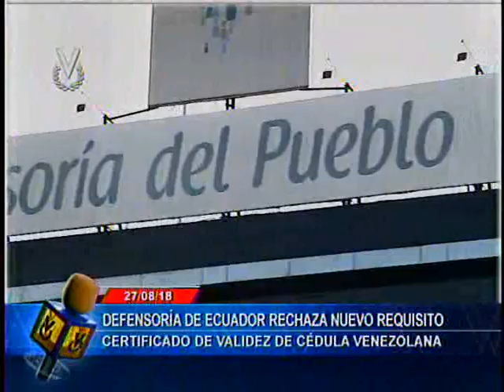El Imparcial // 28 de Agosto de 2018 11:45 am